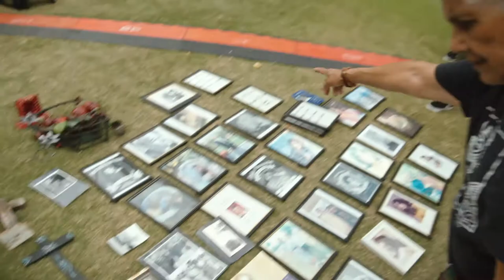Día de los Muertos community altar at Grand Park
Learn about the Día de los Muertos (Day of the Dead) community altar at Grand Park in Los Angeles, in collaboration with Self Help Graphics & Art. Preview from BORDERS episode PBS premiere September 29, 2017.